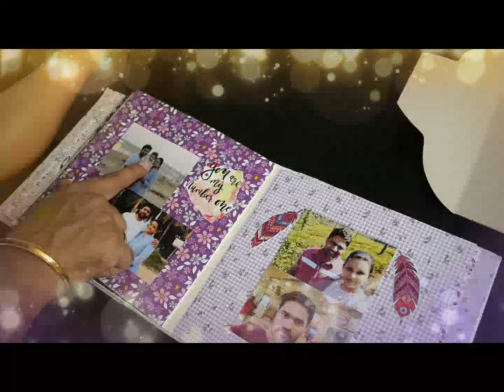Our Wedding Anniversary vlog / A Day in our life / Surprise for Husband / Anju's World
Today's video we are sharing our wedding Anniversary vlog / Day in our life. Hope you guys will enjoy this video